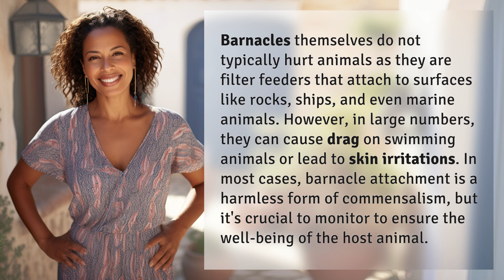Do barnacles hurt animals?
Barnacles: Harmless Hitchhikers or Hidden Hazards? 👉 Barnacle Dangers 👉 Discover whether barnacles pose a threat to animals as harmless hitchhikers or hidden hazards. Learn about the potential risks of barnacle attachment and how to ensure the well-being of host animals.

Laura S. Harris (2024, February 19.) Do barnacles hurt animals?
    🌐 AskAbout.video